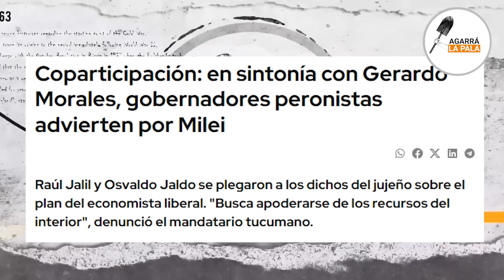En la mesa de Joni Viale lanzaron una bomba que lo dejó mudo "Yo pongo en duda la Provincia BS. AS."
En un juego televisivo ya que no se puede quebrantar la veda, analizaron las posibles victorias de los candidatos en las distintas provincias, sin emabargo puede haber una sorpresa...